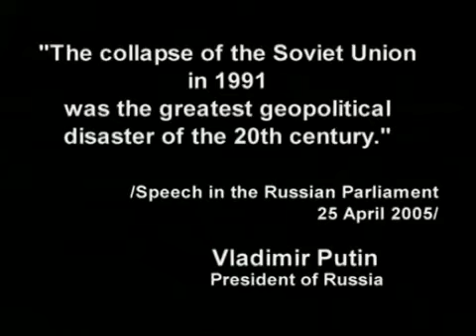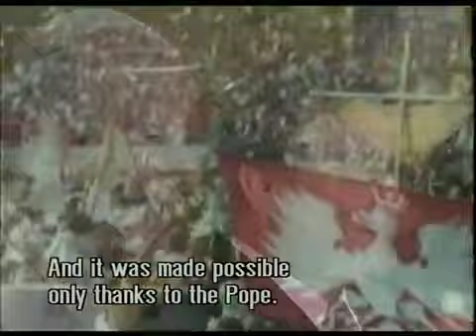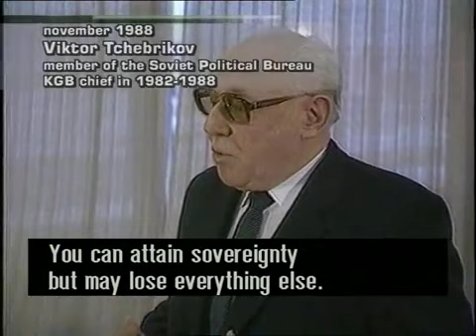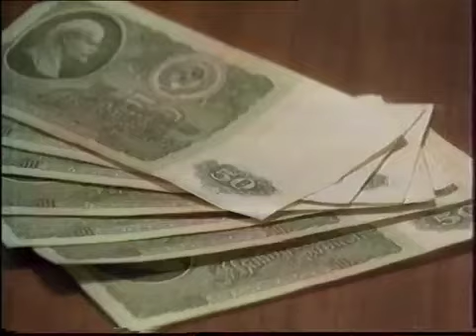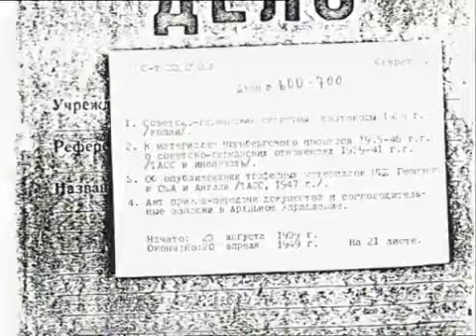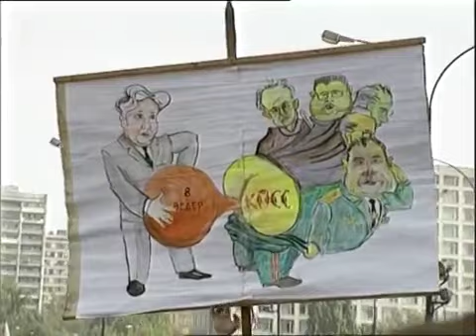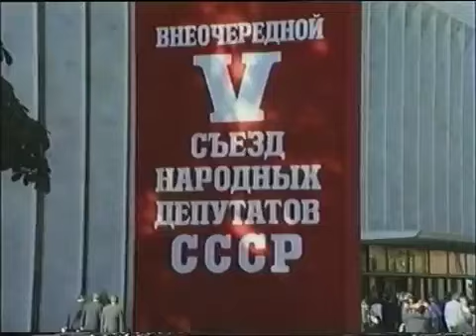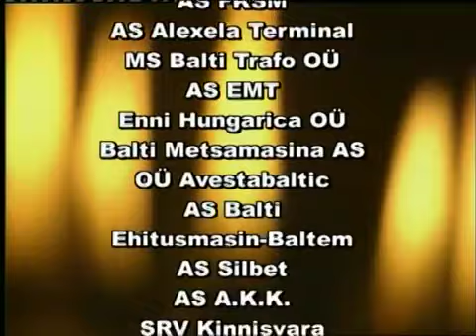The Collapse of The Soviet Union A Documentary Film 2006